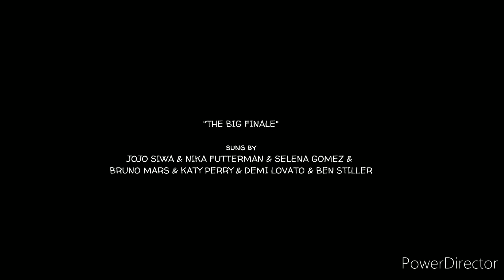"Hi Hi Puffy AmiYumi (2020 Movie)" [Part 1] — Main Titles